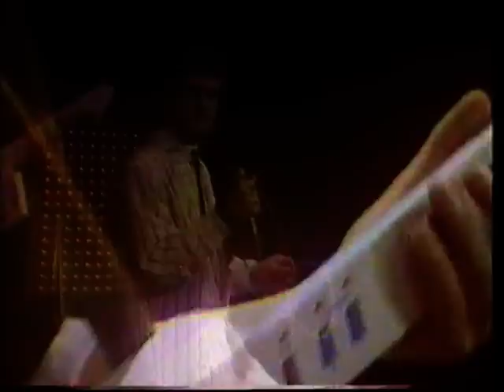DEVOID Voices (1987)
DEVOID
Recorded at GBC Gibraltar TV Studio
December 1987